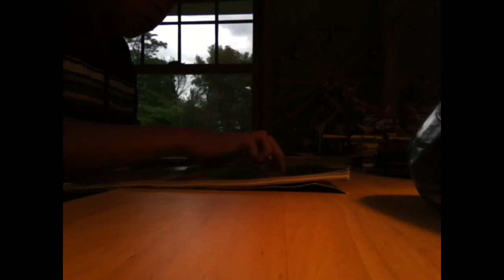Fingerboarding ~ Nightmare Flip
was bored so I decided to post a video of a nightmare flip on a fingerboard